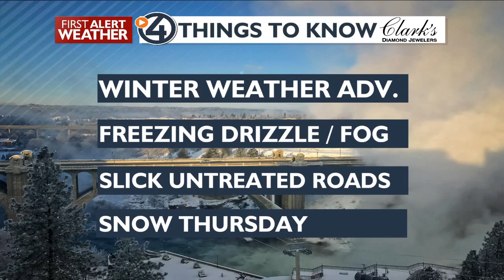Low Clouds and a Gray Day Ahead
We’re going to see clouds and cool temperatures on Tuesday. It will be cloudy with another round of dense fog Wednesday morning. Snow moves in on Thursday with 1 – 4 inches expected. There could be more in the mountains. Weekend snow showers are expected and will roll into Monday.

There will be plenty of clouds with cold temperatures continuing tonight with more patchy freezing fog Wednesday.

It’s going to be cloudy with another round of dense fog Wednesday morning. There will be more freezing to untreated surfaces, roads, bridge decks and walkways. Snow moves in Thursday with 1 – 4 inches expected and more snow in the mountains.